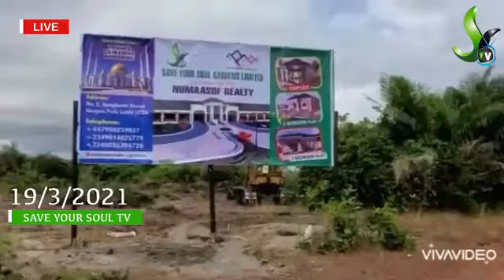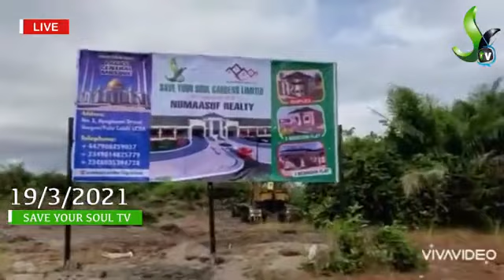USTAZ SAIDI SHITTU - AYE EWAWO AWON WERE INU ISLAMU